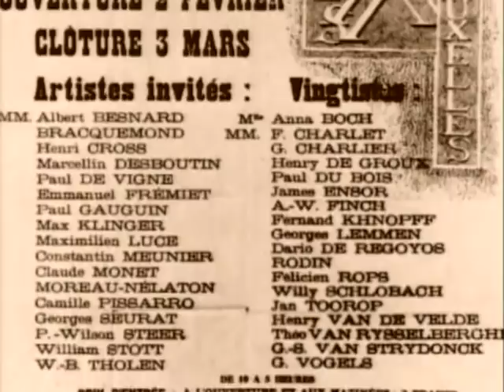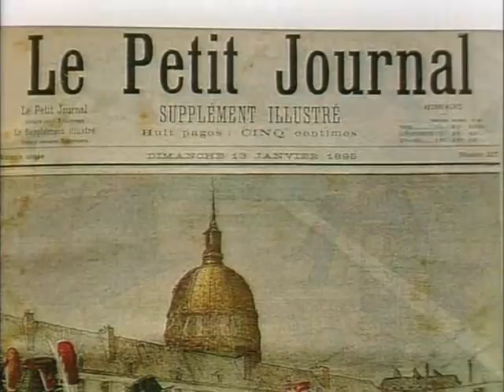3/4 Degas - The Impressionists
Episode 2/6 Degas.
Produced by : Cromwell Productions Ltd.
Year : 1999.